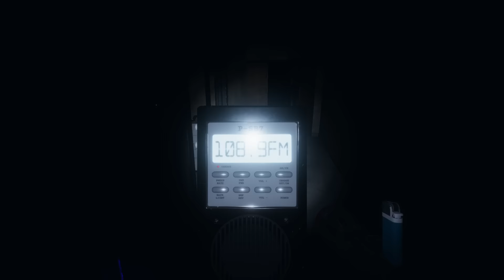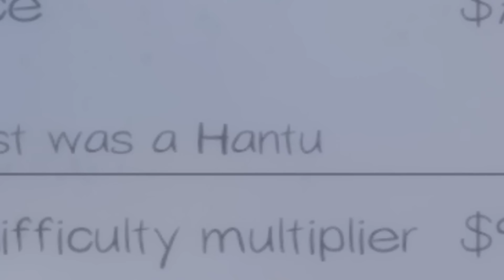Phasmophobia Funny Moments - This is It! We're So Cancelled!